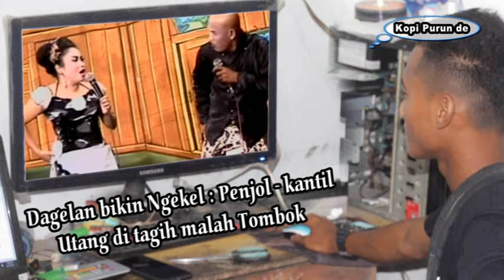dagelan penjol - kantil bikin ngekel II utang ditagih malah tombok